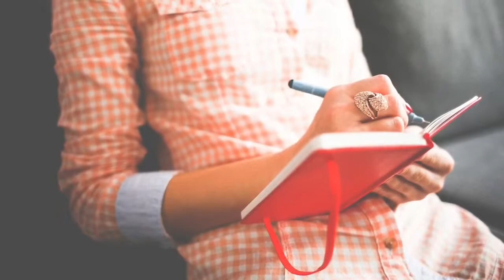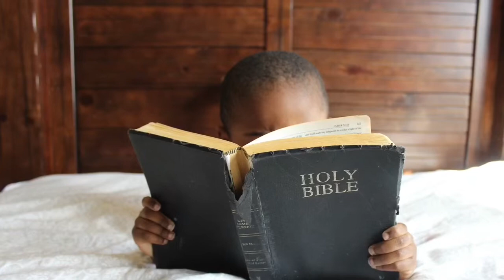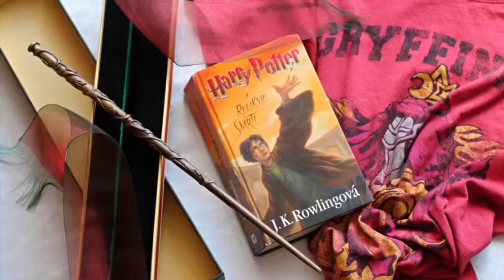Is Genuine Self-Love for You?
In this video I talk about Genuine Self Love, why I created it, and who it is for!

Use this link for a one time only FREE 30 minute Heart-to-Heart Clarity session with me